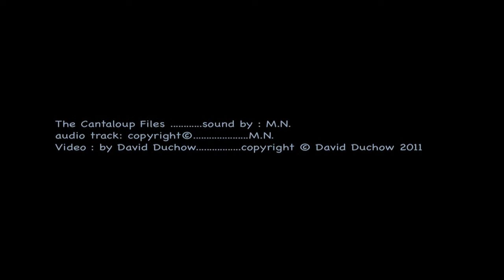The Cantaloup Files (Snapping Turtle attacks Cantaloup)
I had a bad cantaloup (no sweet, no flavour), so I threw half of it into the pond - in disgust. Little did I know that an obsessive compulsive snapping turtle would make it his plaything and "meal" the next day. I watched for a good ten minutes before I got the camera rolling, as this beast repeatedly attacked (head-butted) the floating fruit. He or she "went at it" for 2 hours, as it turned out.  This video is 15 minutes of daydreaming... the window view I had - that day.  "Snapping turtle attacks cantaloup" (I should send a letter to the local newspaper).
Turn down all noise while viewing this (A/C, fans etc) to hear all the sounds of nature - lots of bird sounds throughout.  That "stuff" "on the water", at the left and bottom is algae blooms - a whole other story.
Nice grasses and bullrushes and Joe Pye Weed (the pink flowers) evident, at times.  At around the 11 minute mark the turtle gets quite aggressive with the cantaloup and at the 12:30 mark it succeeds in flipping it over. Now, I've seen 2 amorous snapping turtles (another video of mine) and now one that "loves" or "hates" bad cantaloup. I wonder if the cantaloup acted as a "decoy", making the snapper think the cantaloup was another turtle???...
See the 60 percent kaleidicized/psychedelic version at my dadaist654 channel and the unfiltered version at my dadaist2011 channel.